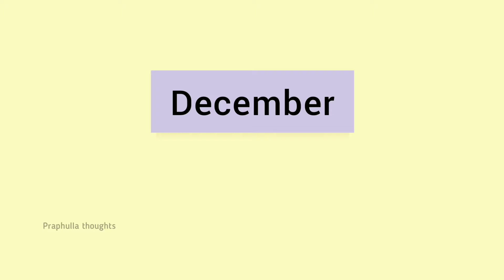Happy birthday Sree Ramachandra | Praphulla thoughts